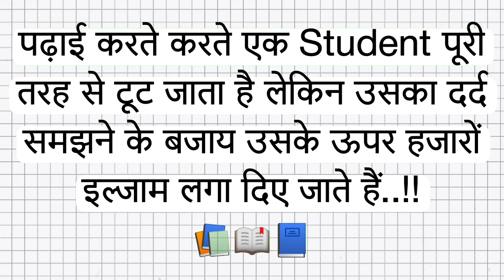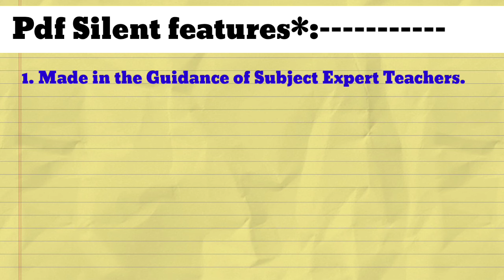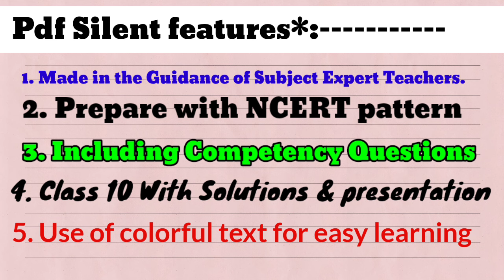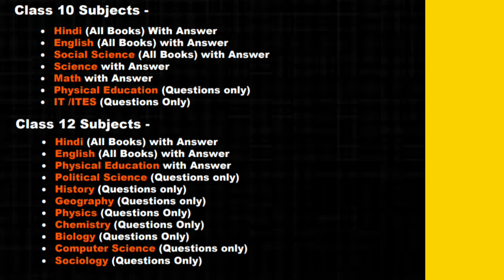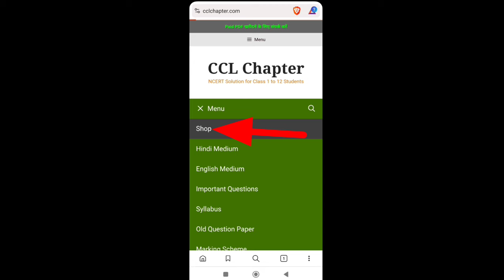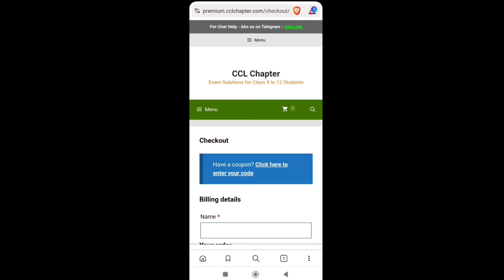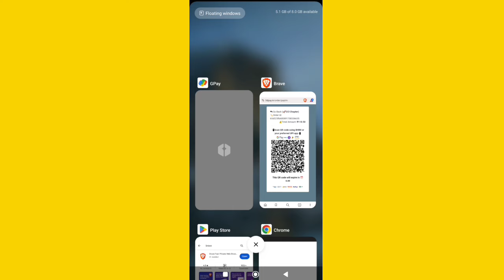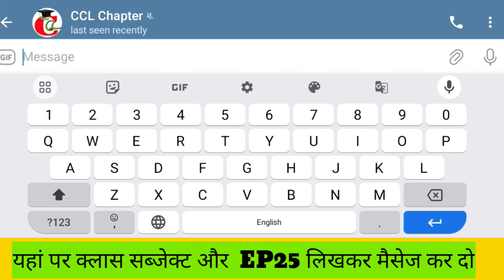HBSE 10th 12th Paid PDF 🥳 होंगे सब पास | haryana board exam 2024 | haryana board Admit card 2024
Haryana Board Exam 2024. Haryana Board class 10 12 Important Question pdf 2024 . Haryana Board Admit card 2024. Haryana Board class 12 important questions 2024. Haryana Board class 10 important questions 2024. HBSE Exam 2024.

hbse board paid PDF
haryana board 10 12 exam 2024
hbse board strategy 2024
hbse board latest update
haryana board datesheet 2024
haryana board class 10 12 Datesheet
haryana board Exam strategy
hbse